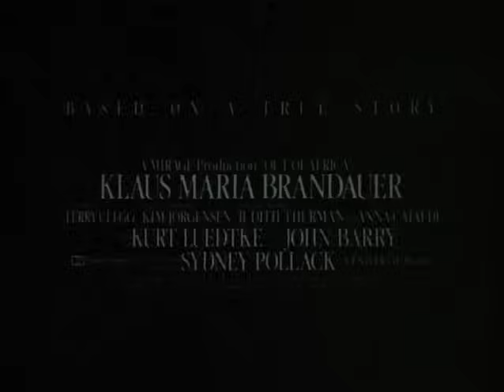Out of Africa Official Trailer #1 - Robert Redford, Meryl Streep Movie (1985) HD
Out of Africa Trailer - Directed by Sydney Pollack and starring Robert Redford, Klaus Maria Brandauer, Klaus Maria Brandauer, Michael Kitchen, Malick Bowens. Out of Africa tells the story of the life of Danish author Karen Blixen, who at the beginning of the 20th century moved to Africa to build a new life for herself. The film is based on the autobiographical novel by Karen Blixen from 1937.

Universal - 1985